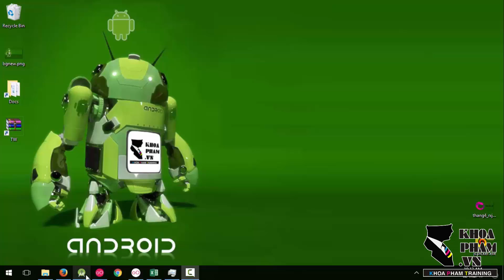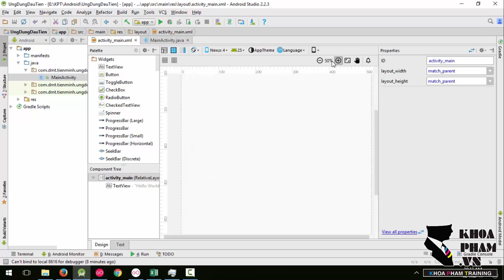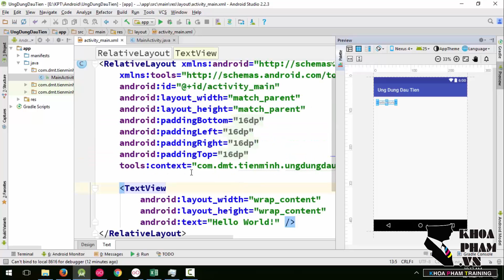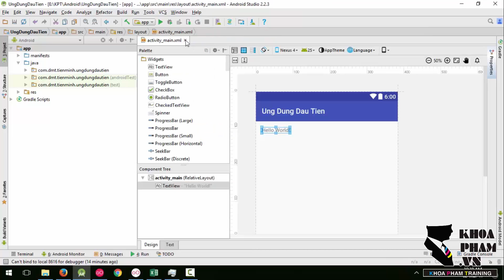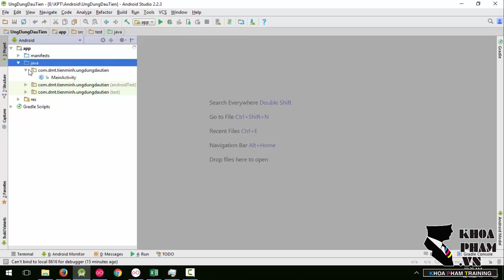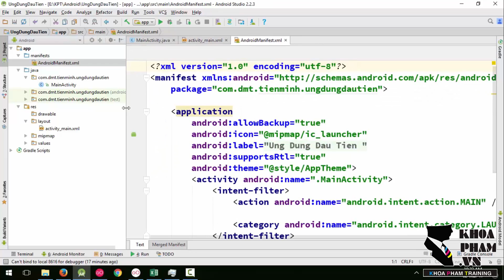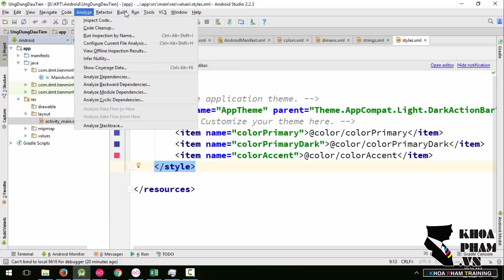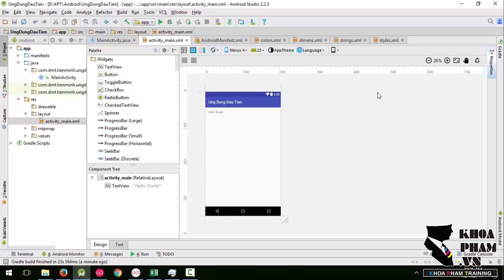Lập trình Android A-Z – Bài 2: Giới thiệu Android Studio